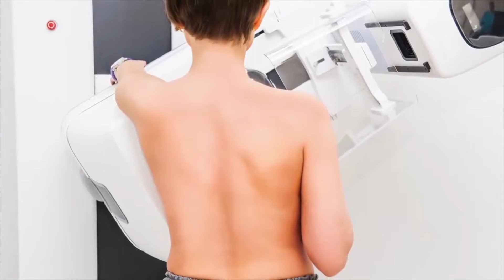El cancer en las mujeres - José de Jesús Zermeño - 17 Octubre 2017